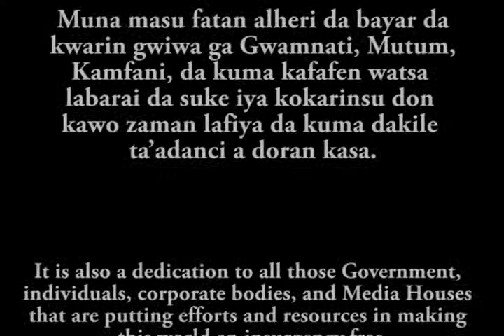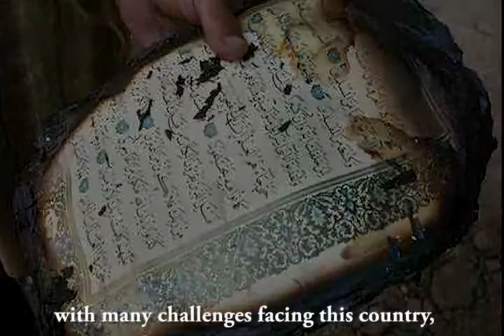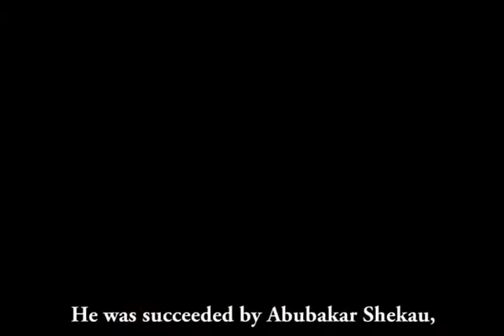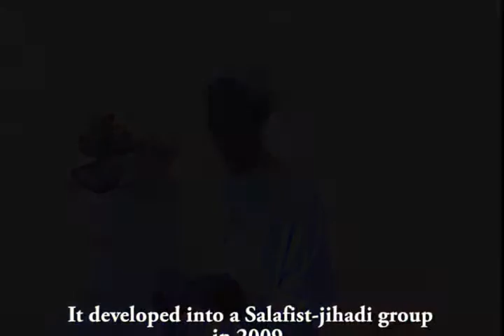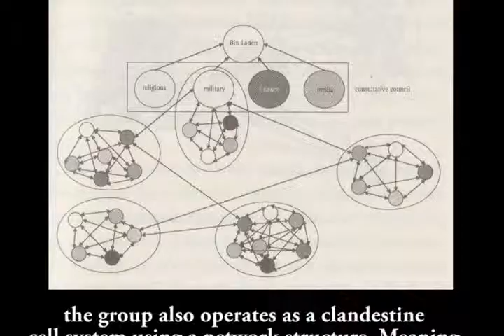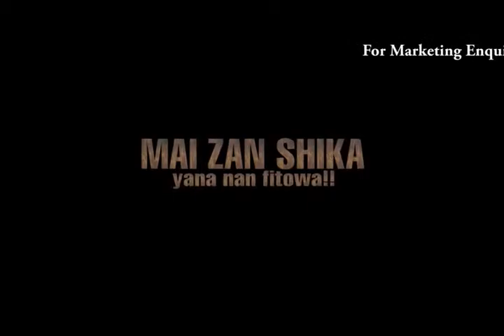Boko Haram Aske ko Duhu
First part of the movie on Boko Haram